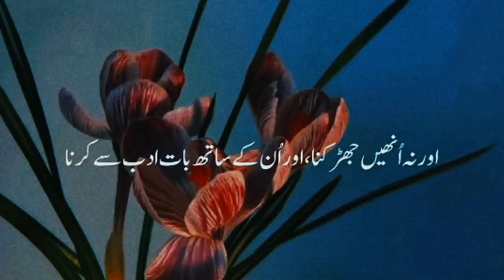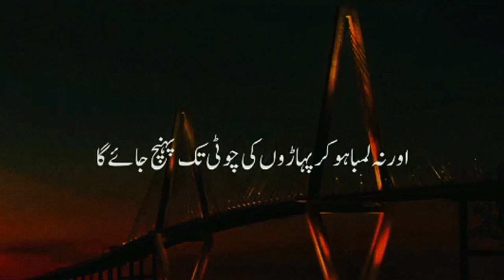10 Commandments of Allah (SWT) in the Quran 📖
10 Commandments of Allah (SWT) in the Quran 📖

Share as Sadqa Jariya 💜